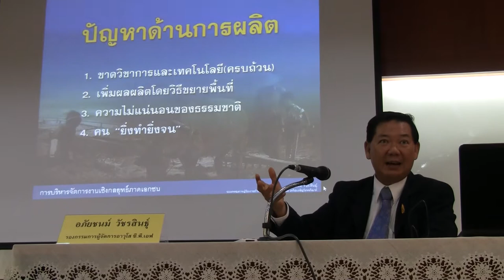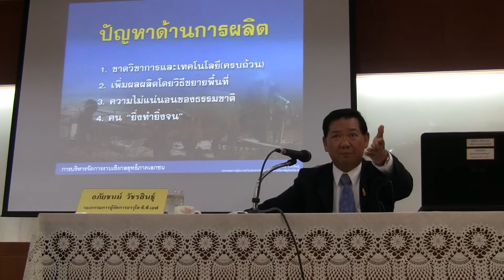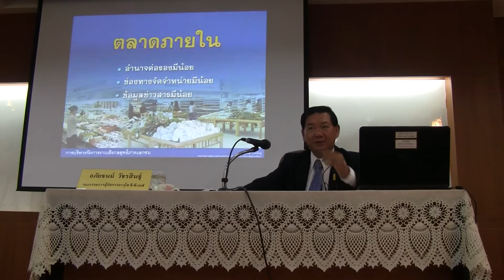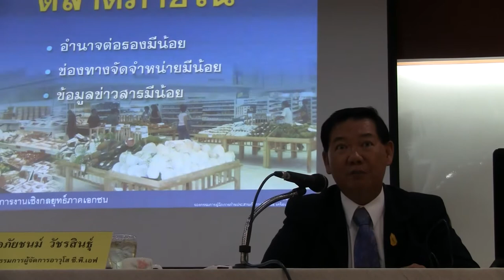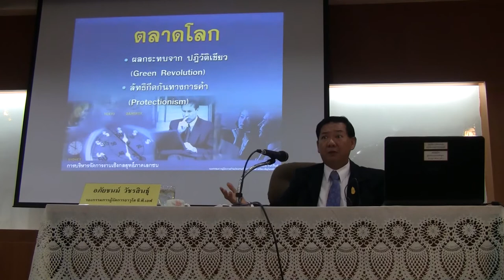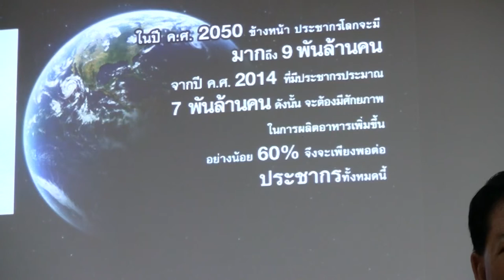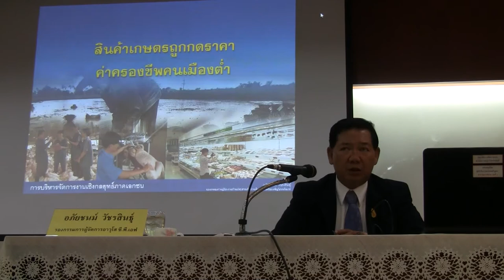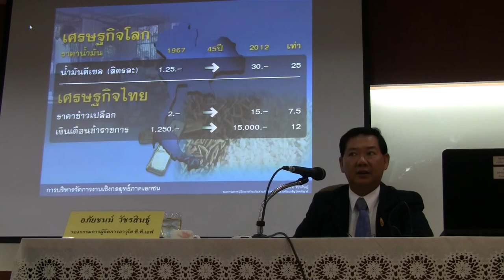มุมมองเชิงกลยุทธ์ในการบริหารงานภาคเอกชน ตอนที่ 04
วันอังคารที่ ๓ มิย.๒๕๕๗ การบรรยายวิชา "มุมมองเชิงกลยุทธ์ในการบริหารงานภาคเอกชน" โดย คุณอภัยชนม์  วัชรสินธุ์ รองกรรมการผู้จัดการอาวุโส ซี.พี.เอฟ.ตามโครงการฝึกอบรมหลักสูตรหัวหน้ากลุ่มงานสารสนเทศ ระหว่าง ๒-๖ มิย.๒๕๕๗ ณ วิทยาลัยการพัฒนาชุมชน อ.บางละมุง จ.ชลบุรี..